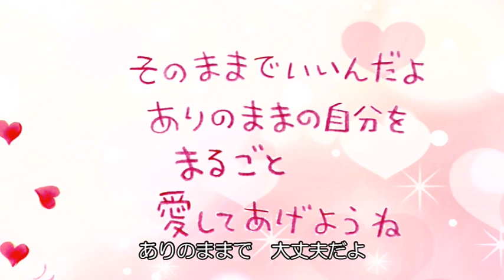【出会いは奇跡】@2022/03/13